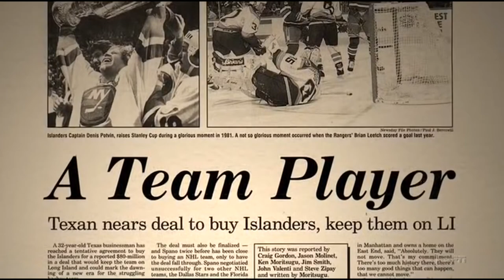John Spano Intro (FINAL CUT)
An introduction I spliced together using different sources I found across YouTube. My goal isn't to monetize this piece but it's for a presentation for my university class.